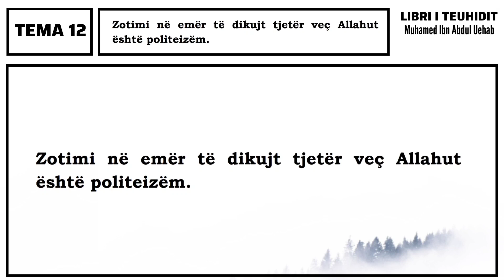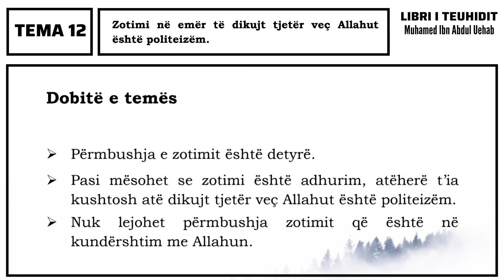12- Zotimi në emër të dikujt tjetër veç Allahut është politeizëm.